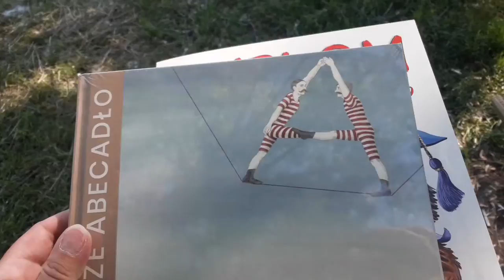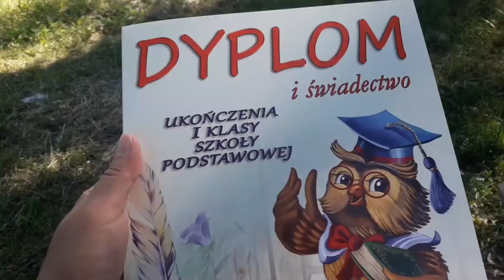ВИПУСКНИЙ В ПОЛЬШІ.2022